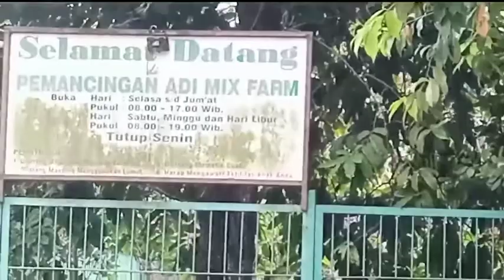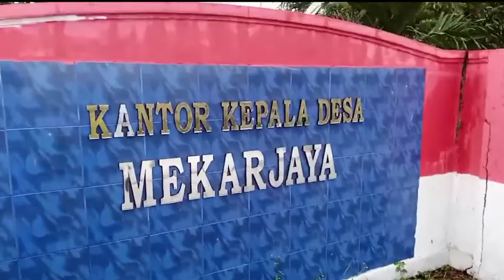PANEN PADI DI MUSIM HUJAN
Panen padi, saat musim hujan